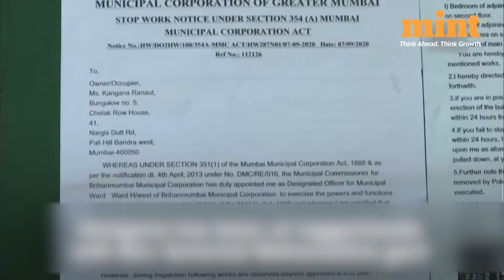Kangana Ranaut Vs Supriya Shrinate: 5 Times Kangana Was At The Centre Of A Political Controversy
Actor-turned-politician Kangana Ranaut found herself in the middle of a political row when Congress leader Supriya Shrinate shared an Instagram post about the Queen actor on her Instagram. The now-deleted post came a day after the Bharatiya Janata Party fielded Kangana Ranaut from Himachal Pradesh's Mandi. Though Supriya blamed the ‘parody’ account for the post, it, however, was followed by netizens digging out Kangana’s old statements that had sparked rows. From her thoughts on real freedom to her comments about farmer’s protest, Kangana is not new to political controversies. Watch this video to know about five top occasions when she sparked a row